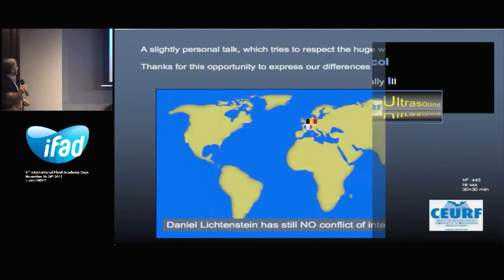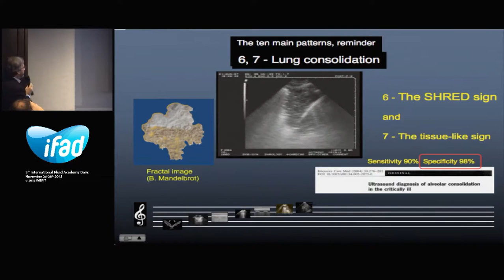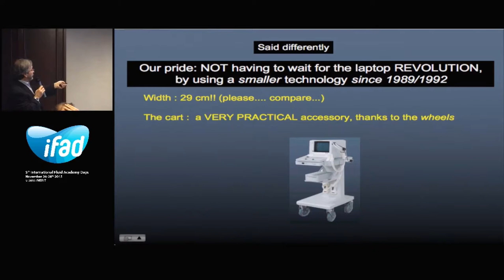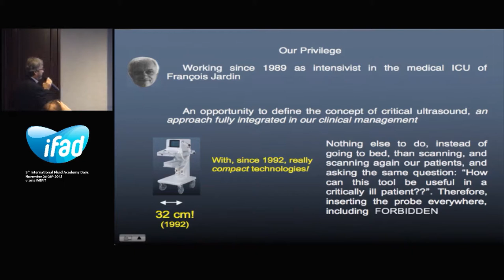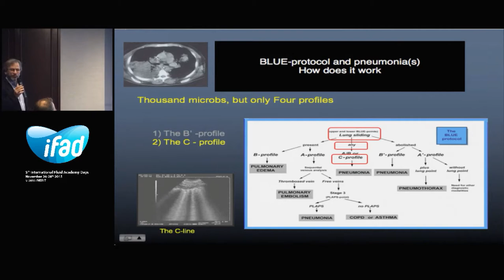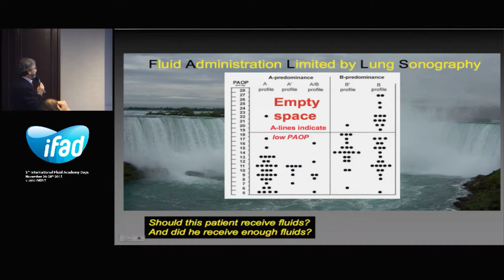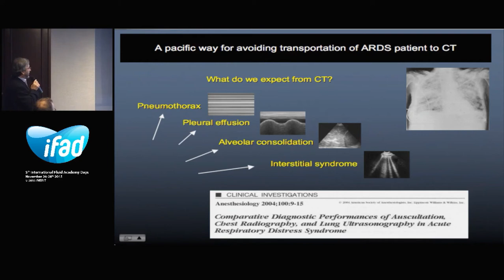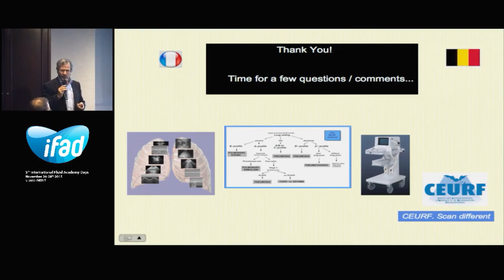2015 Lung The Blue Protocol and Advanced issues Lichtenstein Daniel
Programm CACU Critical and Acute Care Ultrasound to learn US